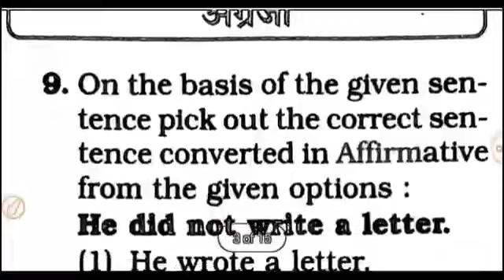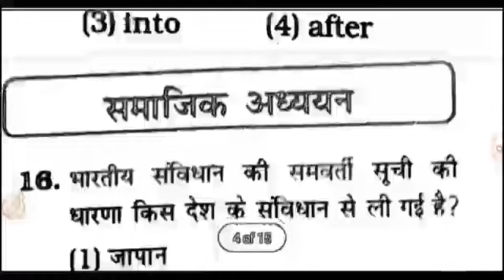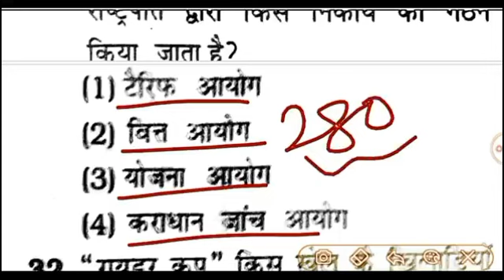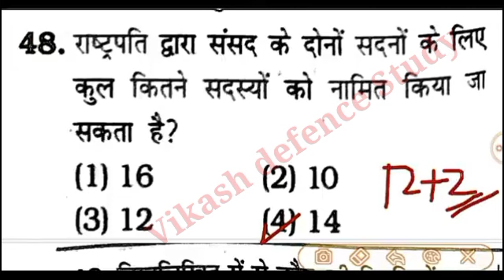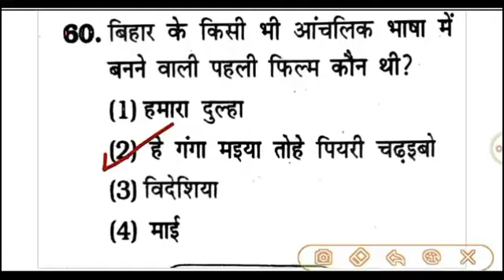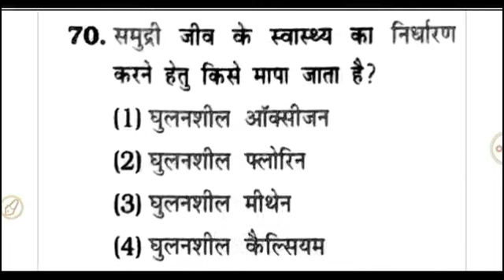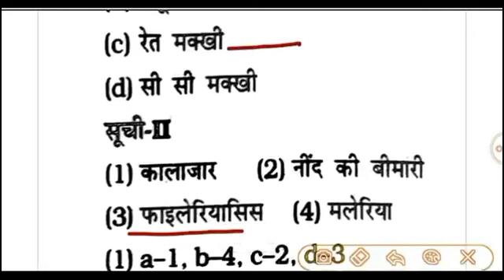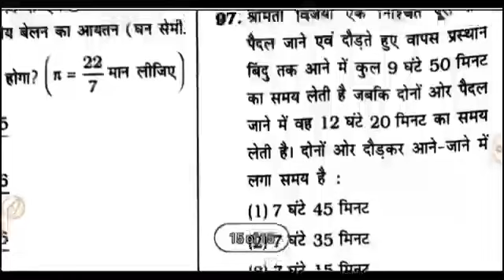Bihar police madh nishedh practice set 06 बिहार मध निषेध सिपाही भर्ती 2023